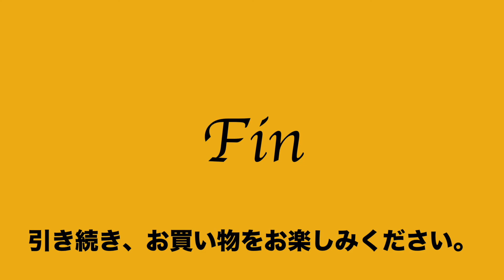2020:07:04ヤフオク 発掘逸品 トートバッグ